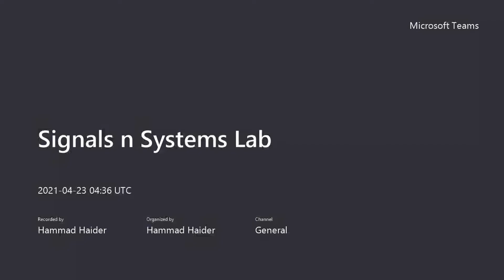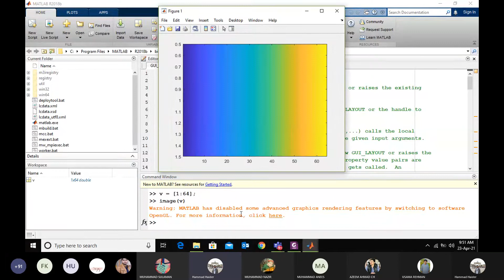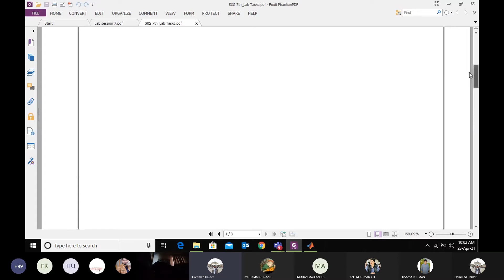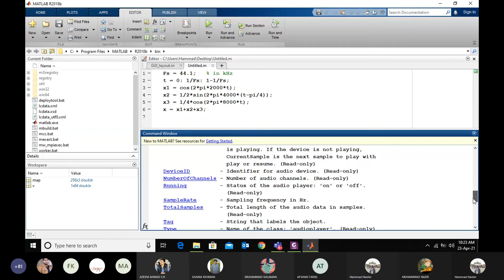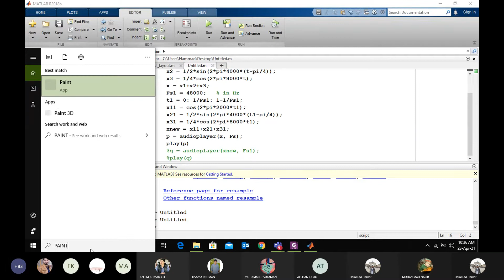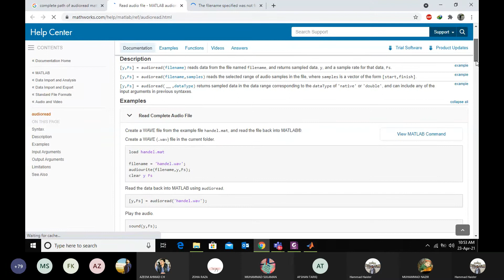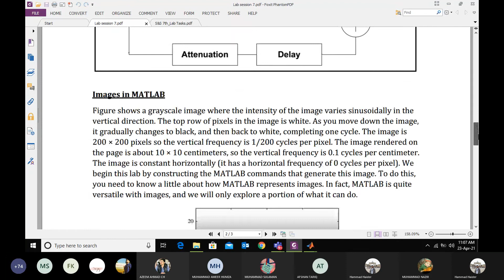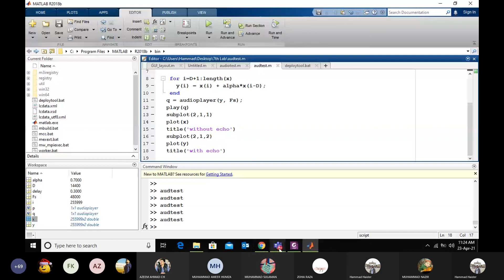LAB 07 by Sir Hammad Haider